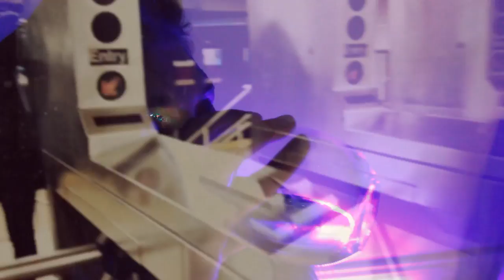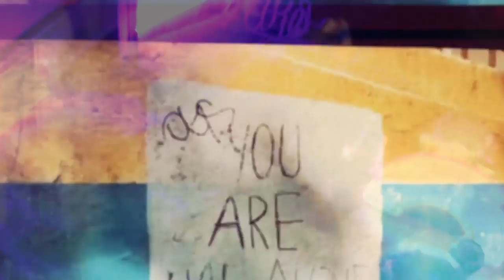The Skullers – "Brooklyn Girls"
Video produced by Jack Skuller and SarahGrace Johnson
Jack Skuller vocals, guitars,
Luigi Sardi bass, background vocals
Brian Fahey drums
Don DiLego background vocals, percussion

Produced and Mixed by Don DiLego
Mastering Le Sonic / Mike Rogers